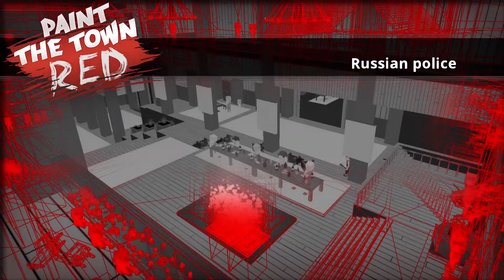PTTR / 2 BÖLÜM 150 KİŞİYLE DÖVÜŞTÜK / YANIMDA FALTAY VAR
Selam arkadaşlar bugün Mehmet ve ben herkesi dövdük iyi seyirler